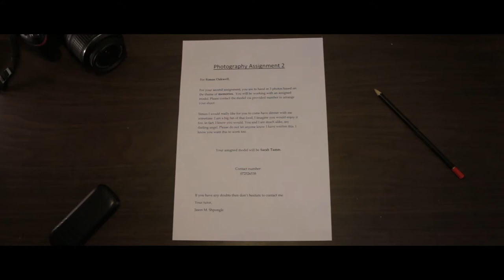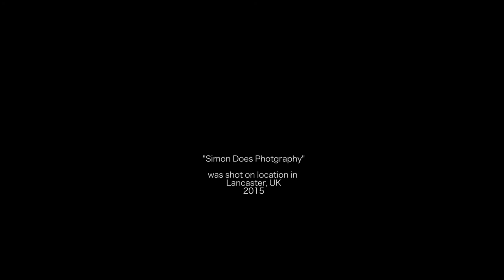Simon Does Photography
Simon, an awkward photography student, is coming to terms with the absence of someone very important to him.